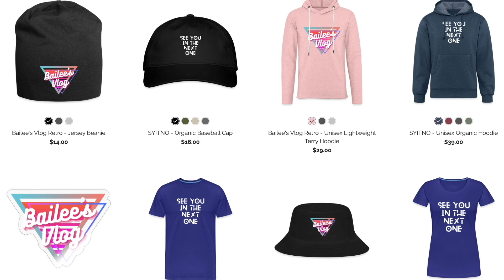Disney College Program, Woody's Roundup BBQ!!!